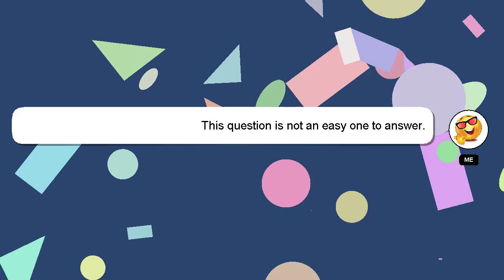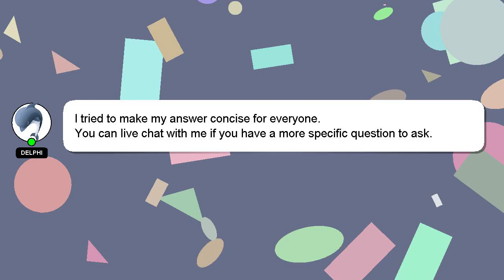How to apply wax on face?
A quick introduction about me, Hey, I am Delphi. Let me help you with your questions. - How to apply wax on face?

I am available to answer your more detailed queries via comments or chat. Your answer will be recognized and appreciated, and I will 'heart' it to show my appreciation.

*2 What we are experimenting :*